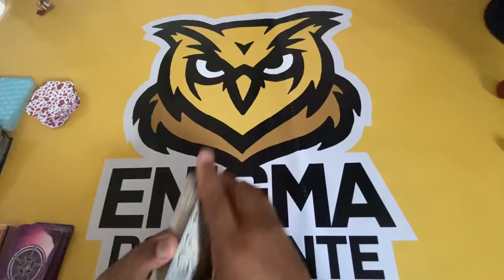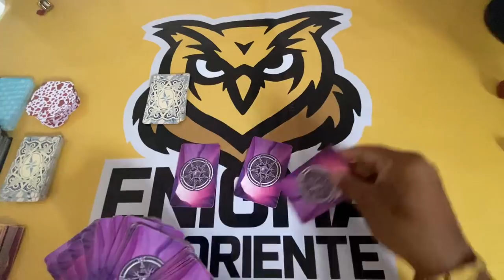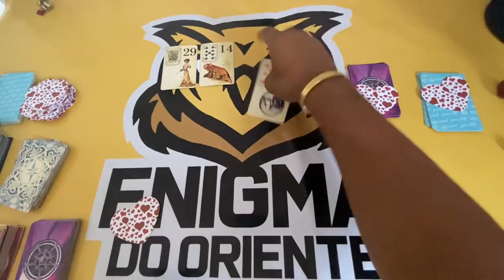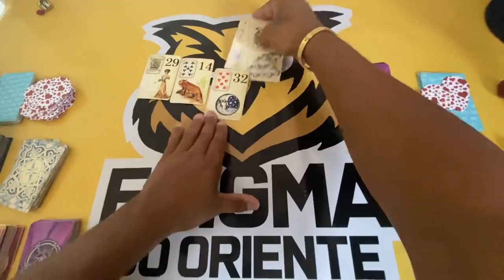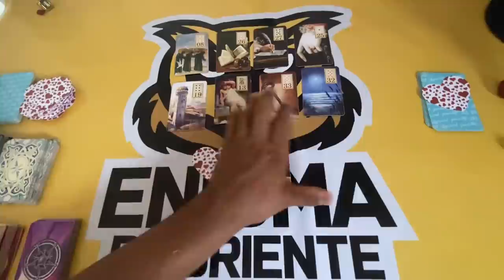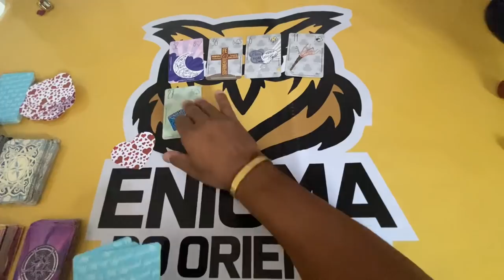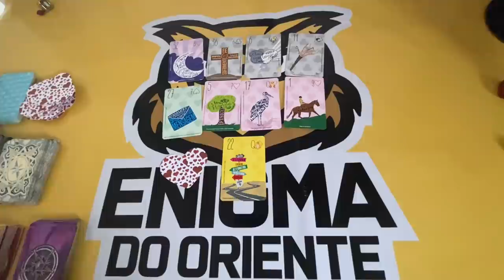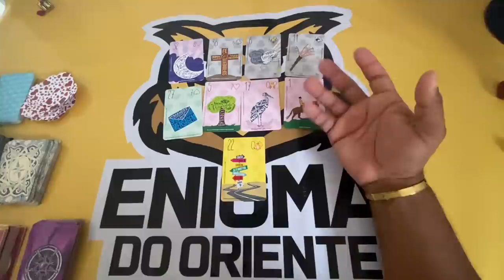ELE HOJE EM RELAÇÃO A VOCÊ! !!💘 [ Tarot Responde ] Tarô [Tarô ] Tarot